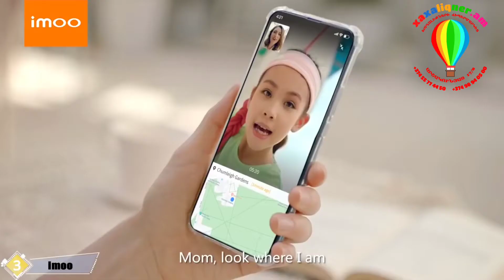Մանկական խելացի ժամացուց xaxaliqner.am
Մանկական խելացի ժամացուց📚👧🏼👦🏼⌚
✅Ջրակայուն
✅Տեսախցիկով
✅GPS
✅SOS
📍Հասցեն` Արշակունյաց 17/8
✅ Անվճար առաքում🛵🚗
☑️ Էքսպրես առաքում